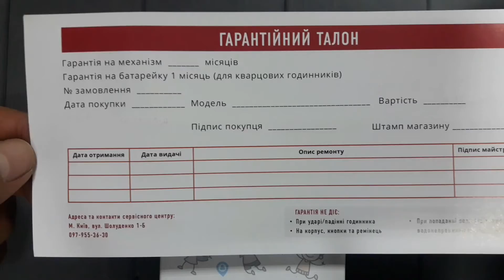Визуальный обзор: AmiGo GO003 Swimming Pink - детские смарт часы с GPS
Визуальный обзор: AmiGo GO003 Swimming Pink - детские смарт часы с GPS от интернет магазина Lekos. Купить умные часы с отслеживанием местоположения можно